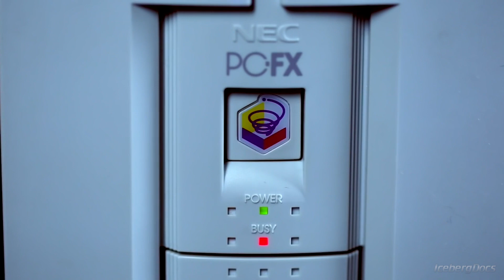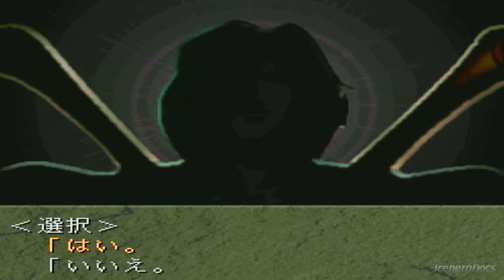NEC's PC-FX Video Game Console 🎮 A VERY Brief History